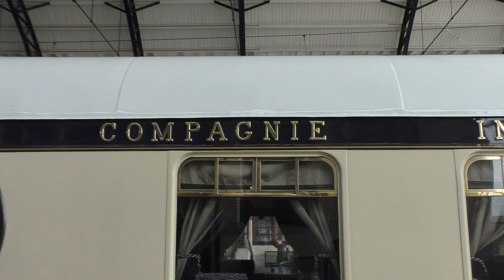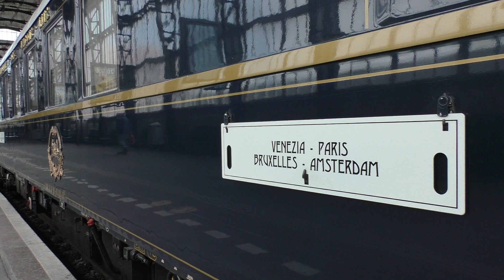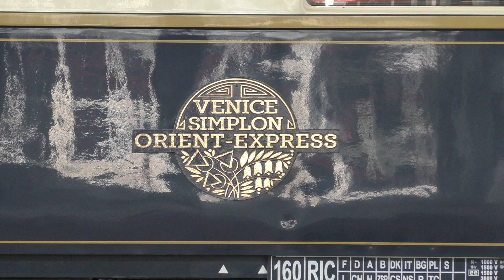Venice Simplon-ORIËNT-EXPRESS in detail!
Een paar opnames van de VSOE en de vele details zowel buiten als binnen. Helaas geen complete interieuropname, dat mag je zelf ontdekken!